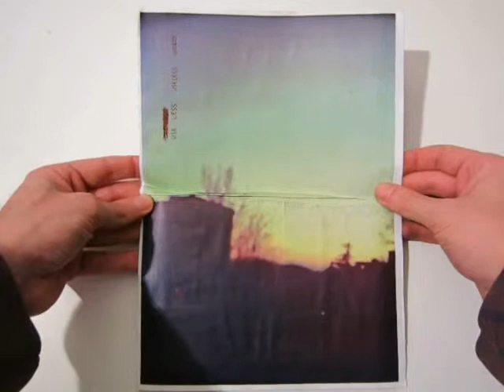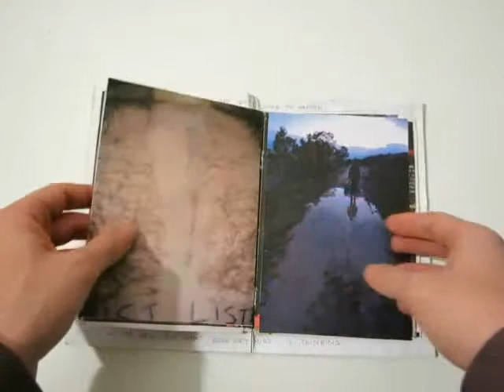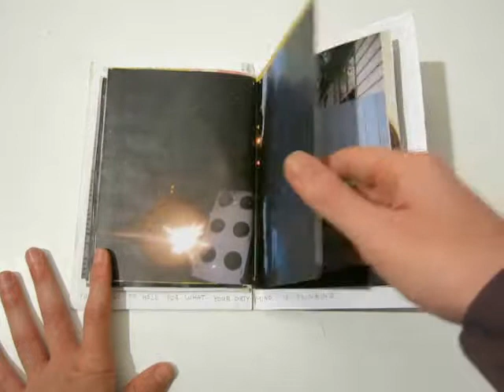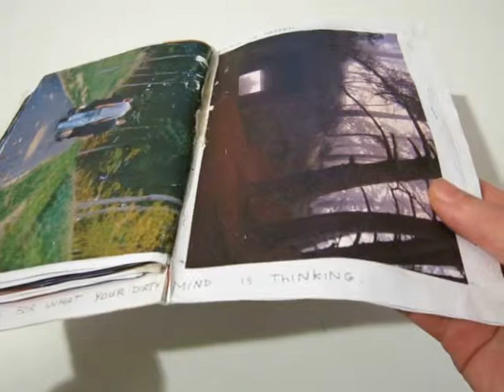use less useless words